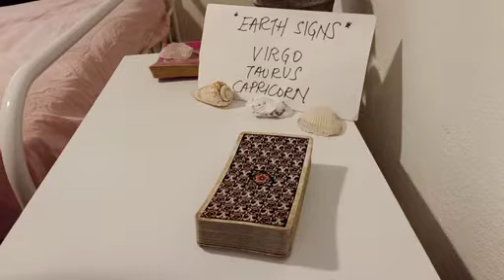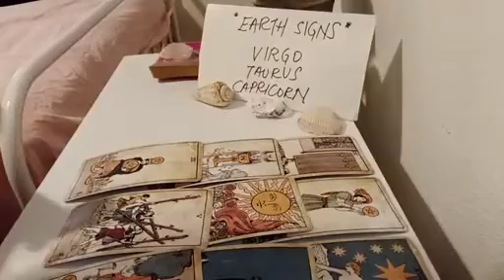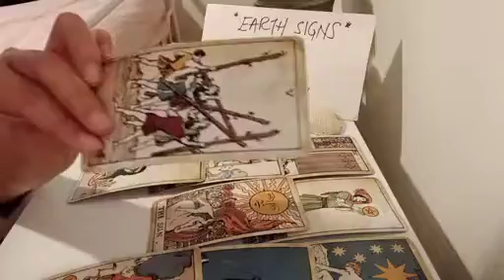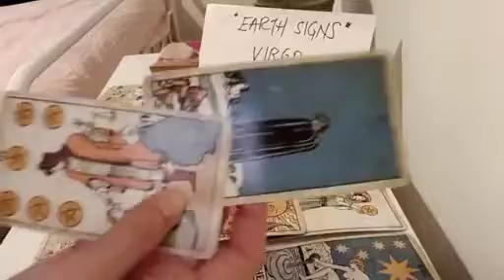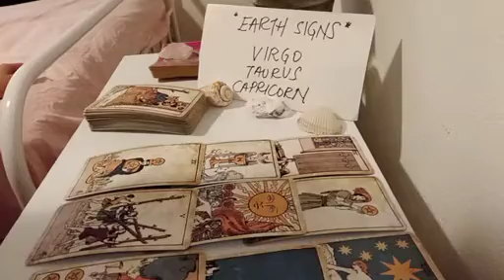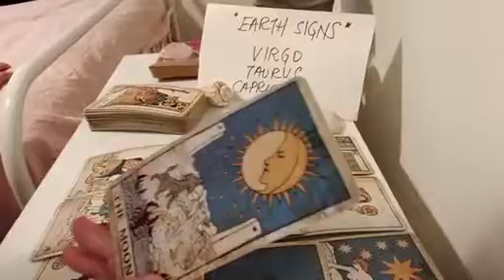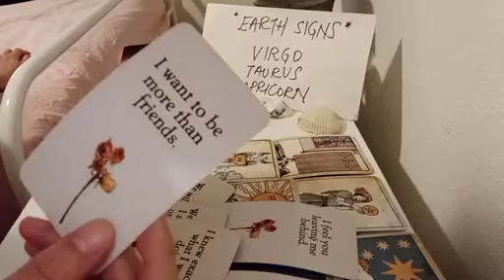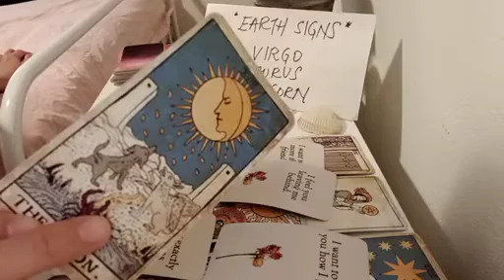CAPRICORN ❣️ RIGHT NOW, YOUR LOVE INTEREST FEELS THAT U ARE..❣️ FEBRUARY 2023 LOVE MONEY TAROT GUIDE